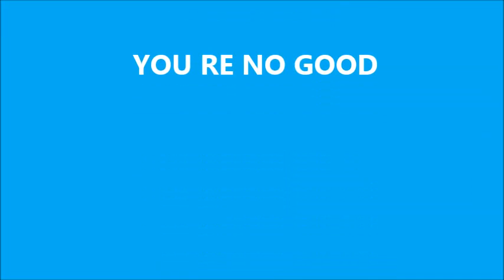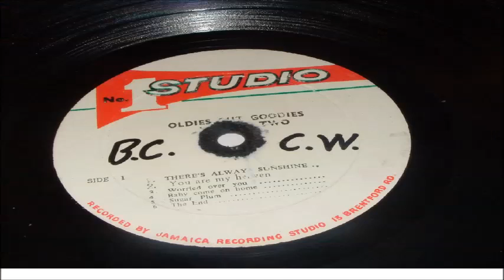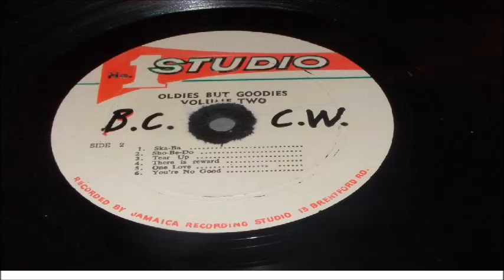JACKIE OPEL YOU RE NO GOOD LP STUDIO ONE